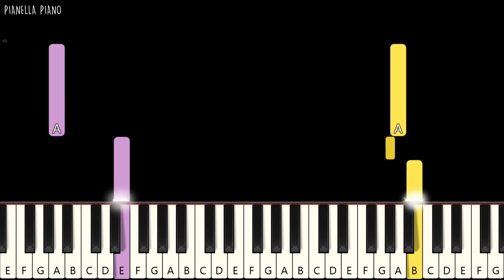Alan Walker - Lovesick | SLOW EASY Piano Tutorial by Pianella Piano